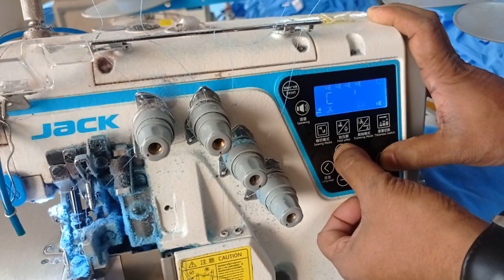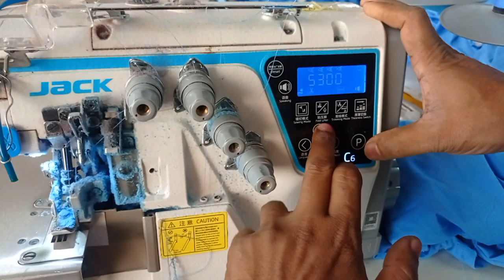jack c6.speed lock